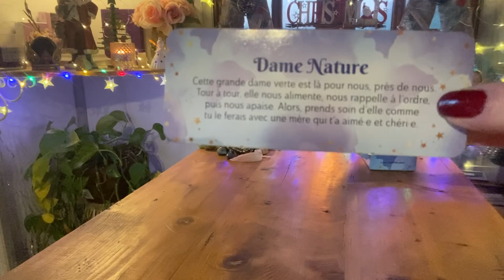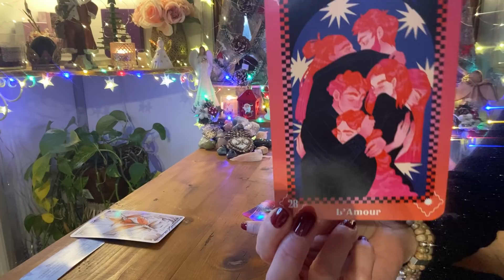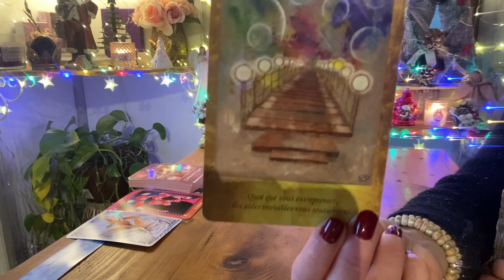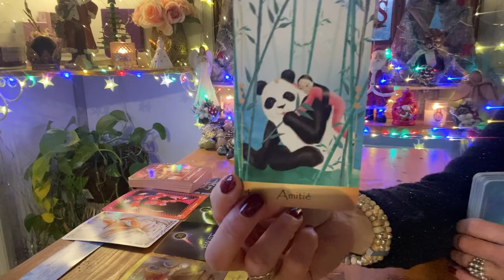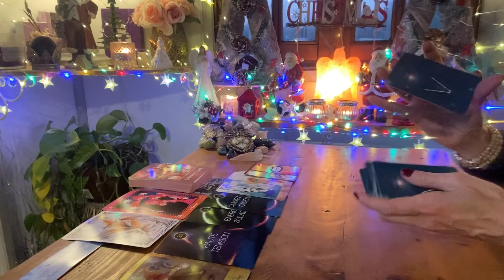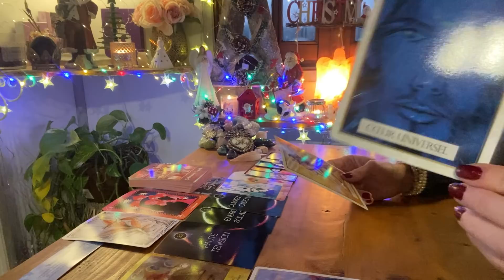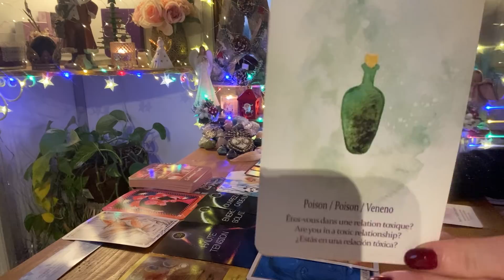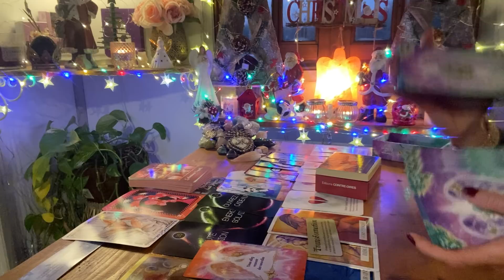PRÉDICTIONS 2022 🔮 : Vos rêves se réalisent !!🎉🎁💞🍀🦋 LION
🌟NOUVEAU ! 🌺

🌟💝 PROFITEZ DE -20% SUR TOUTES LES CREATIONS DE SOPHIE SUR LE
- LIVRAISON GRATUITE dès 100 EUROS d'Achat.
- LIVRAISON ASSURÉE AVANT NOEL pour toute commande passée avant le 20 décembre inclus

🧚🏻‍♀️🦄Si vous désirez vous procurer l'oracle de la Fée Indigo et elle petit Oracle du Pays des Contes de Fées, contactez Daphné à l'adresse mail suivante : 🧚🏻‍♀️🦄